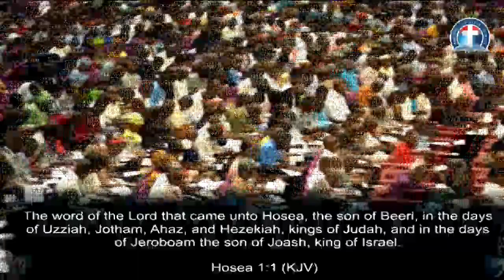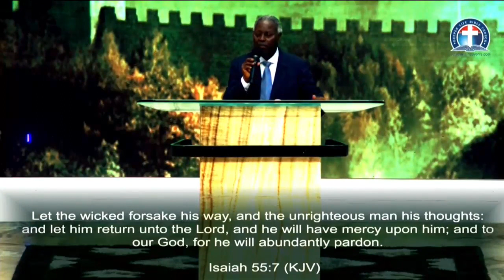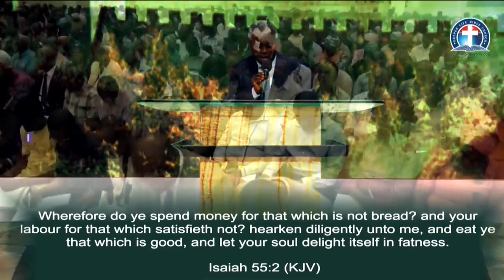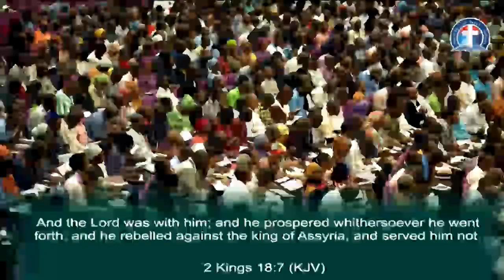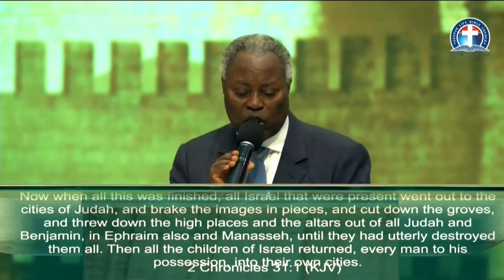(FRN)SUSTAINABLE REVIVAL AND STEADFAST COMMITMENT TO FINISHING WELL - PAST. W.F. KUMUYI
JESUS ONLY IS OUR MESSAGE ( PRAY FOR US)